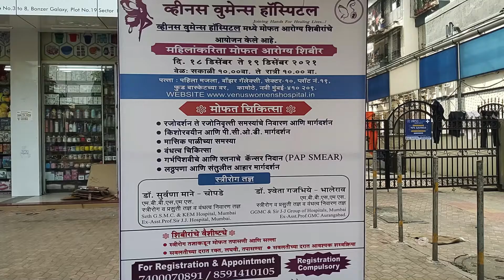Venus Women's Hospital, Kamothe, Part 4